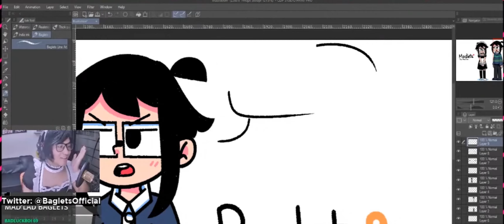Baglets Animations Trailer (2022)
Catch Me LIVE on Twitch!

Check Out and Read My WEBTOON Series, Beans and Berb!

my other social media page

Good vibes, everyone.
-Baglets